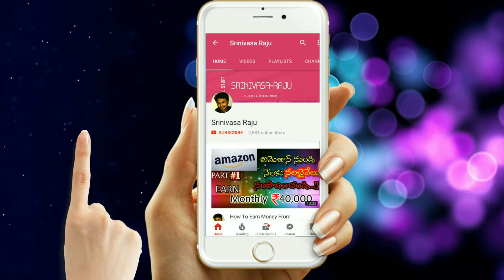Nandhi Hills Ghost Captured | Nandhi Hills Accident Zone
People Say, This is real ghost video which is found in Banglore Nandi hills. The place is well known for accident zone there. Few Found Ghost jumped from hill .. Do you Feel is it Real...?

Do Let me know your views by your Comments